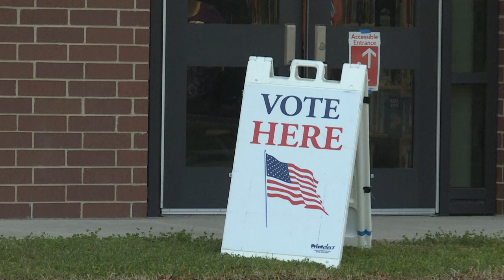Voters cast their ballots in South Carolina's Republican primary | AFP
Voters cast their ballots in Mount Pleasant, South Carolina as polls open in the state's Republican primary in which former South Carolina Governor Nikki Haley and former United States President Donald Trump are going head-to-head in the race for the 2024 Republican Party’s presidential nomination.